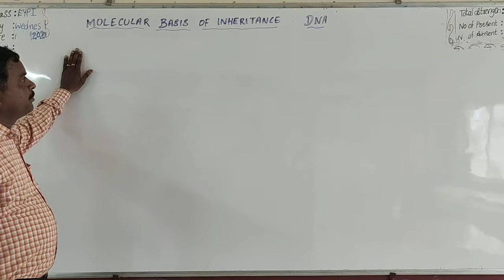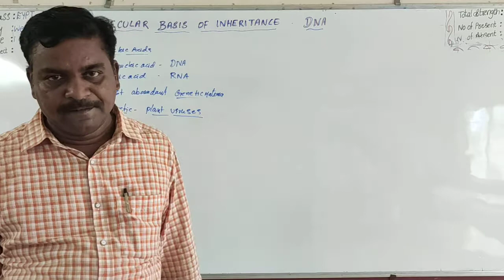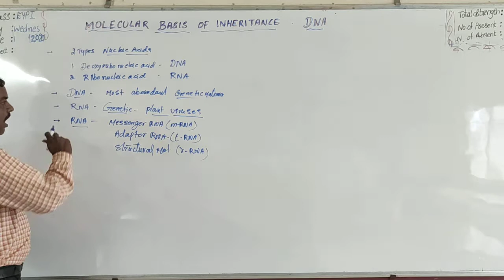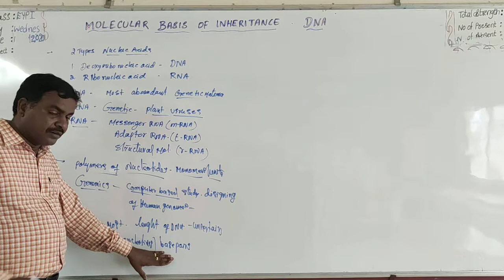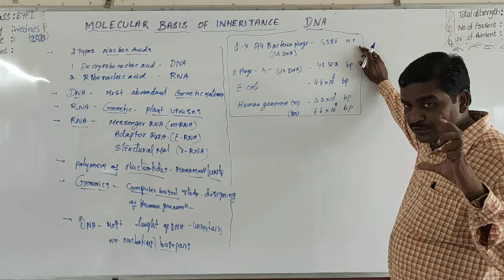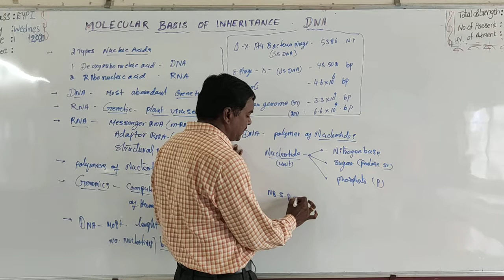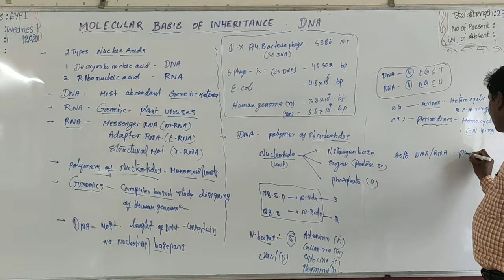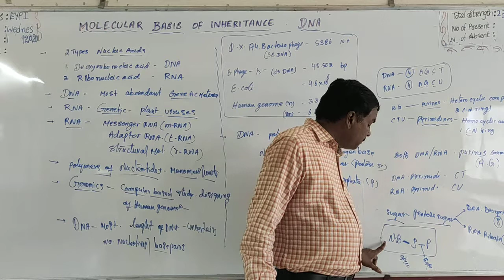Sr Botany 02.06.2021